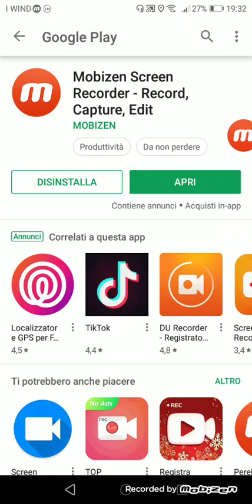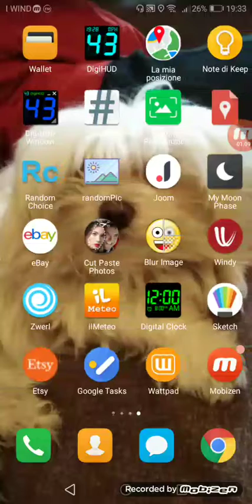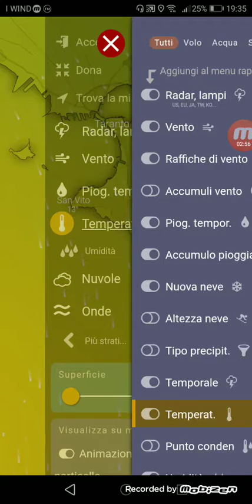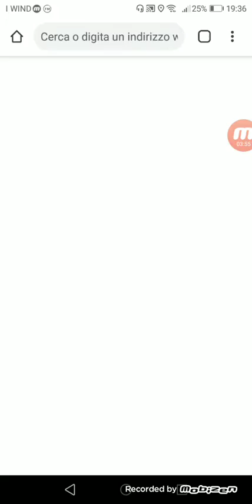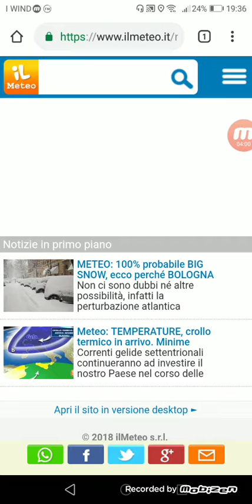Meteo previsto nei prossimi giorni + neve a Capodanno da ilMeteo.it